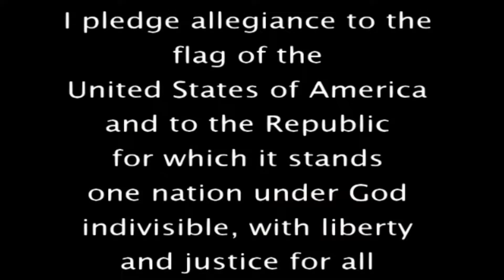GWN 2/6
Spooks...in February.